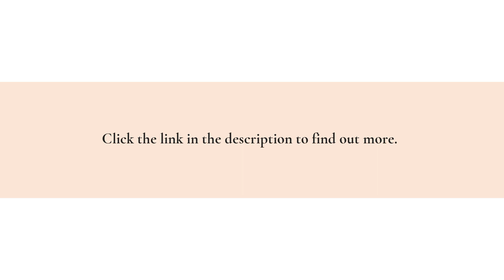Remedy An Uneven Skin Tone For A Radiant Complexion With This Seattle Spa's Hydra Facial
It's time to get serious about skin care! Penelope and the Beauty Bar, a luxury spa located at the Fairmont Olympic Hotel in downtown Seattle , now offers the same treatment celebrities are using to improve their skin's health and vitality.